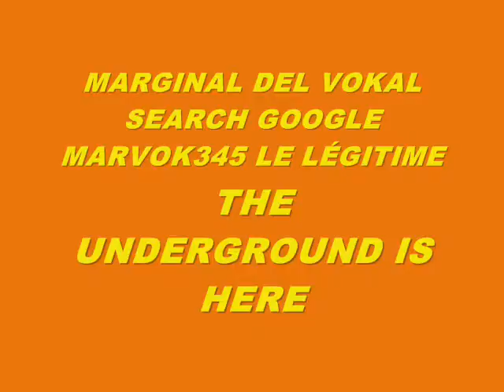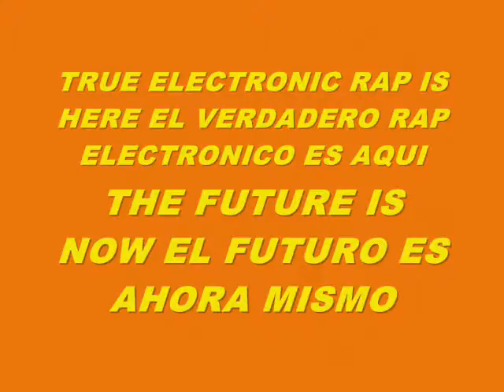MUSIC 5623-SUPER WEIGHT-PRODUCED IN MY PLAYSTATION 2 MARVOK345